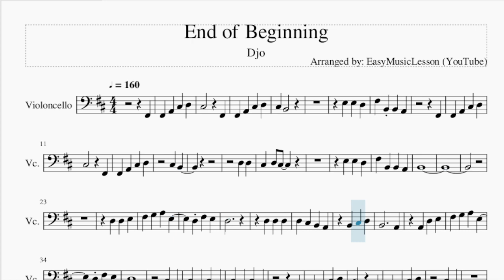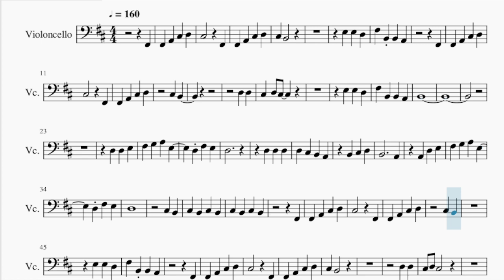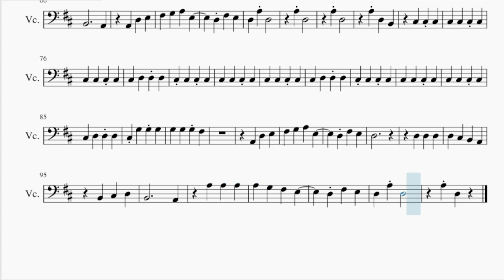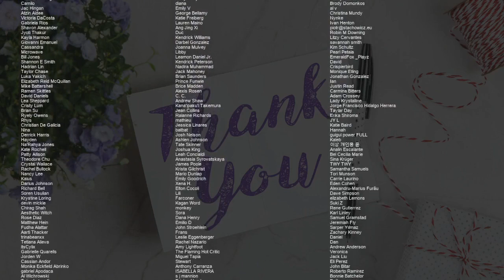Cello Sheet Music: How to play End of Beginning by Djo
Comment and let us know how the videos have helped you. It keeps us going! :)Here is a sheet music/tab video on the song End of Beginning by Djo on the cello. A cello sheet music arrangement which is transposed to notes that are easily played by cello, for the song End of Beginning by Djo.

EasyCelloLesson teaches you to play the your favorite instrument, through well-arranged sheet music so that you too can learn how to play End of Beginning by Djo on the cello as fast as you can. A cello sheet music with backing tracks to help your play the song better.

Chords of Cello arrangement:
D Maj   D Maj   B Min   B Min   A Maj   D Maj   D Maj   B Min
E Min   A Maj   E Min   A Maj   G Maj   G Maj   G Maj   D Maj
D Maj   A Maj   A Maj   G Maj   G Maj   G Maj   D Maj   D Maj
A Maj   A Maj   G Maj   G Maj   G Maj   D Maj   D Maj   A Maj
A Maj   G Maj   G Maj   G Maj   G Maj   G Maj   G Maj   D Maj
D Maj   B Min   B Min   A Maj   D Maj   D Maj   B Min   E Min
A Maj   E Min   A Maj   G Maj   G Maj   G Maj   D Maj   D Maj
A Maj   G Maj   G Maj   G Maj   D Maj   D Maj   A Maj   A Maj
G Maj   G Maj   G Maj   G Maj   G Maj   G Maj   A Dom 7   A Dom 7
A Dom 7   A Maj   A Maj   B Min 7   B Min 7   A Maj   A Maj
A Maj   A Maj   A Maj   B Min 7   B Min 7   A Maj   A Maj   A Maj
A Maj   A Maj   B Min 7   G Maj   D Maj   A Maj   G Maj   D Maj
A Maj   F# Min   G Maj   G Maj   G Maj   D Maj   D Maj   A Maj
A Maj   A Maj   A Maj   A Maj

Melody notes of Cello:
F#2
F#2 A2 C#3 D3
C#3   F#2
C#3 B2
E3 E3 D3
F#3 B2 B2 A2
F#2
C#3   F#2
C#3 B2
D3 D3
B2
D3 D3 E3
F#3 G3 A3 E3
D3 F#3 E3
D3
B2     A2
A2 D3 E3
D3 F#3 E3
D3
C#3 B2
F#2
C#3   F#2
C#3 B2
E3 E3 D3
F#2
C#3   F#2
C#3 B2
D3 D3
F#3 B2 D3 B2
D3 D3 E3
D3 F#3 E3
D3
B2     A2
A2 D3 E3
A3 D3
A3 D3
C#3 D3 D3 D3
C#3 G3 G3 G3
D3 F#3 E3
D3
B2     A2
A3 D3